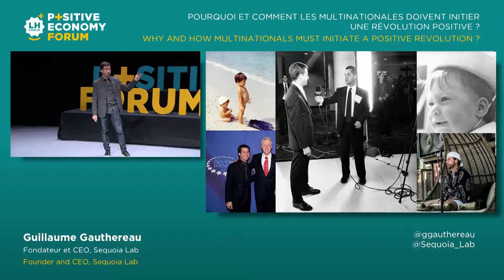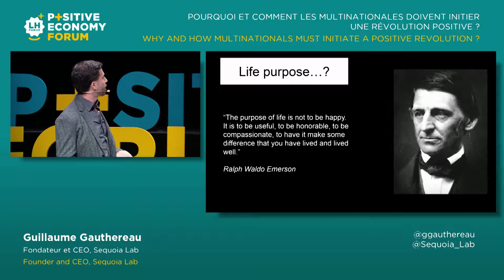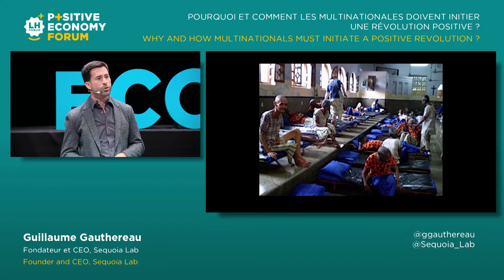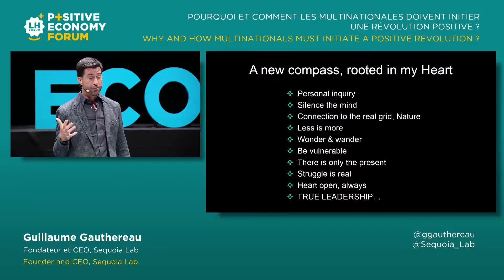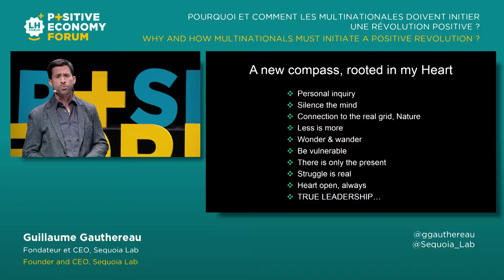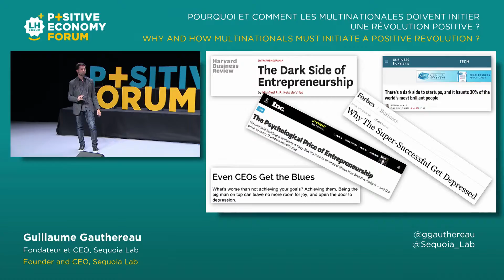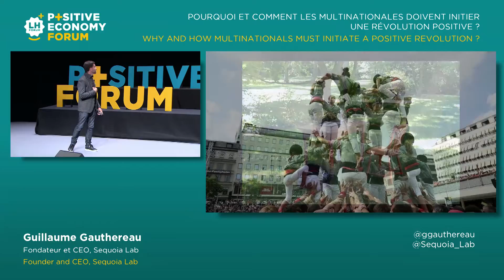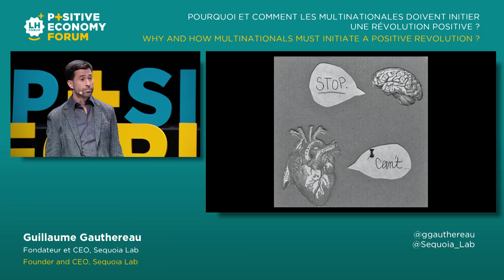Guillaume Gauthereau - Positive Economy Forum Le Havre 2015 [français]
Guillaume Gauthereau, fondateur et CEO Sequoia Lab, explique que pour convaincre, il faut toucher le coeur des hommes, lors de la 4ème édition du Positive Economy Forum au Havre.